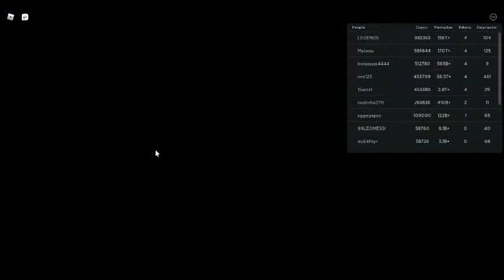ROBLOX [1] Zawody demolki w Car Crushes 2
Pierwszy odcinek z Robloxa. Prezentuję demolki zawodowe

Film jest objętym prawem autorskim. Jeśli ktoś skopiuje, zostanie zablokowany